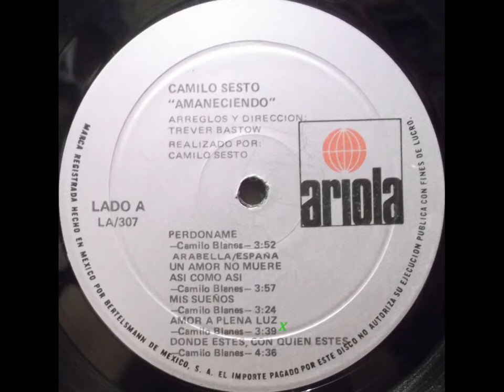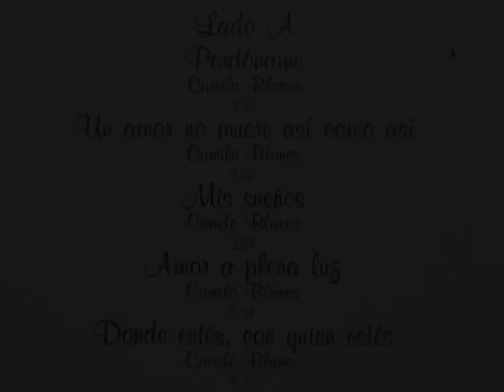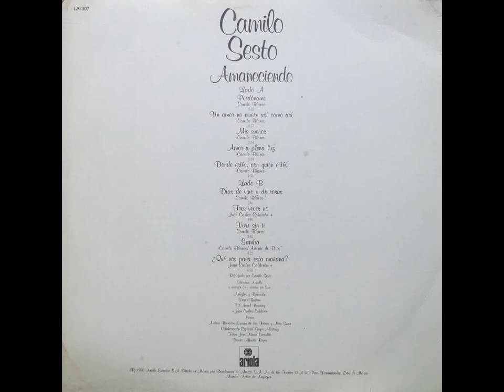AMOR A PLENA LUZ- CAMILO SESTO (Amaneciendo- 1980)- letra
Ámame con la luz encendida
no quiero hacerlo como a escondidas
te amo tal y como te hizo Dios
Ámame y olvida tus complejos
tu carne, cuerpo y tus huesos
pequeños detalles como esos
Amor a plena luz
te gustará si es que me amas
que no te importen
tus defectos ni mis canas
ámame con ganas
Ámame y grita
si es lo que quieres
pero sé tú realmente quien eres
cuando te llene el placer mmhhhh
Ámame con ansia y con ternura
pero no me ames a oscuras
oyendo sólo mi voz
ámame con ganas
Ámame con los ojos abiertos
con el corazón despierto
y con el alma en tus manos
Ámame con la verdad por delante
con el cariño más grande
porque así te amo yo